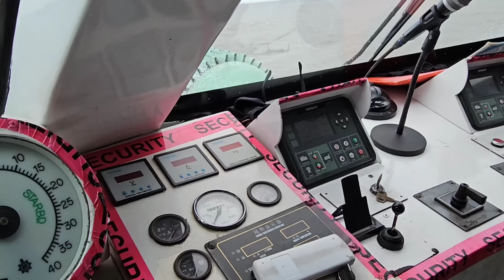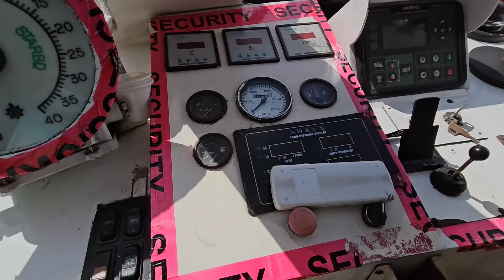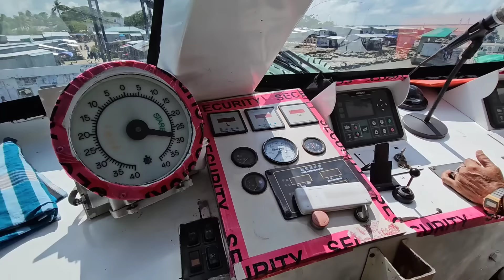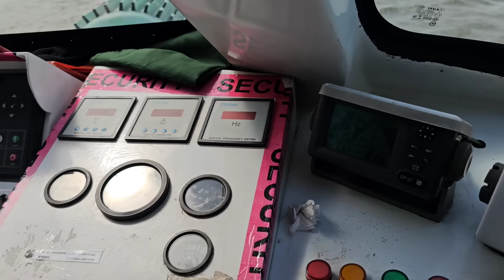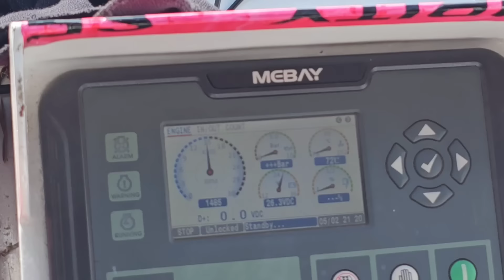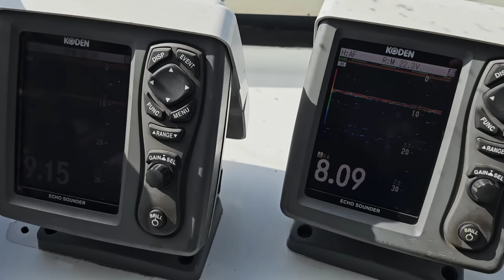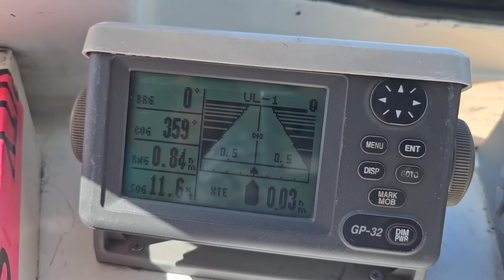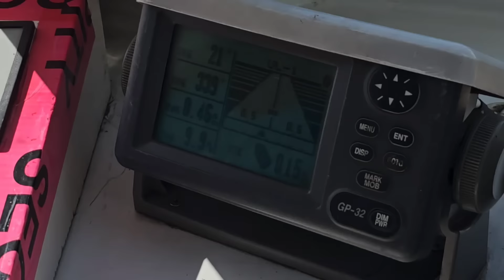🤔কিভাবে চালানো হয় গ্রীন লাইন-২ জাহাজকে?😲পুরো জাহাজকে নিয়ন্ত্রণ করা হয় মাস্টার ব্রিজ থেকে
ঢাকা-কালীগঞ্জ-ইলিশা নৌরুটের ক্যাটামেরান জাহাজ এম ভি গ্রীন লাইন-২ কে যেভাবে চালানো হয় মাস্টার ব্রিজ থেকে